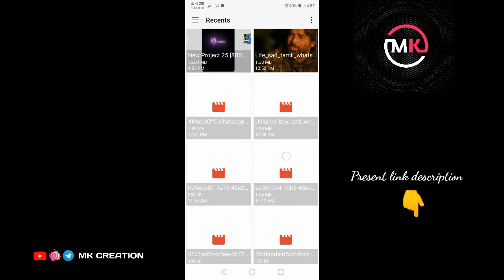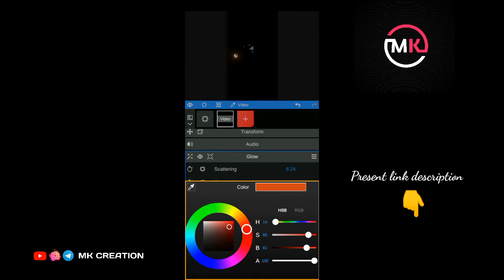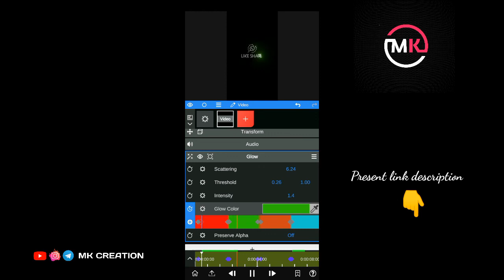Top 5 Text Animation effects present link download | Alight motion tutorial| Glow effect|Mk creation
How to make full screen status video | Alight motion tutorial | trending whatsapp status.